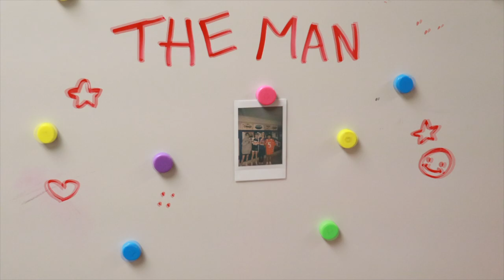The Man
8th grade music video project for RWJH Comm Arts
Directed by Holly Rye